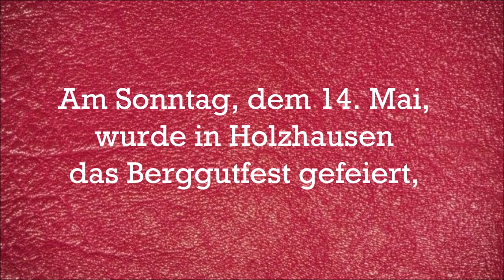Berggutfest Holzhausen - Leipzig-Südost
Holzhausen grenzt an Stötteritz und Probstheida und ist mit dem Bus 74 erreichbar in wenigen Minuten von Stötteritz aus.
Dazu werde ich später auch mal ein Video erstellen, also zu Holzhausen, zu diesem niedlichen Örtchen. Richtig idyllisch, vor allem der Dorfteich dort.
Holzhausen ist ein Ortsteil von Leipzig, südöstlich von Stötteritz gelegen, eingemeindet 1999 (obwohl sich 84 % der Bürger dagegen entschieden hatten), entstanden aus den Gemeinden Holzhausen und Zuckelhausen.
Holzhausen wurde urkundlich erstmals 1289 erwähnt, "die Siedlung am Walde". Früher gab es auch noch das Dorf Kolm (Kolmstr. in Stötteritz). Es umfaßt eine Fläche von ca. 13 qkm und eine Einwohnerzahl von ca. 6500.
Der Heimatverein gründete sich 1996 aus 11 Mitgliedern. Heute dürften es so um die 100 Mitstreiter sein. Der Verein ist sehr rührig und sorgt immer für schöne und interessante Veranstaltungen für seine Mitbürger.